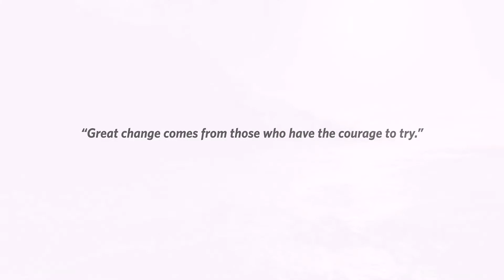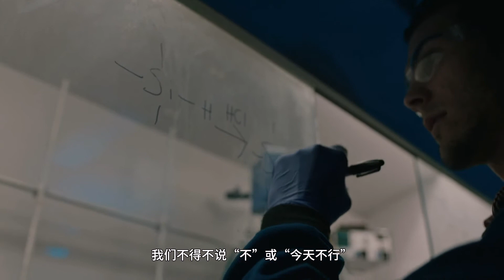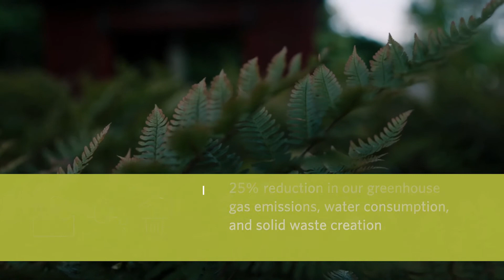Milliken sustainability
Everyone has a role to play in advancing sustainability.